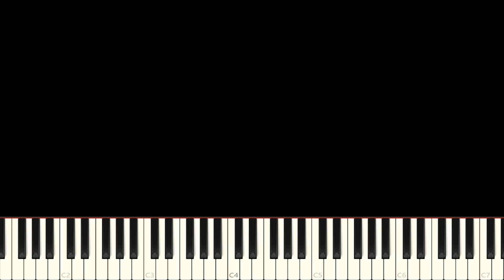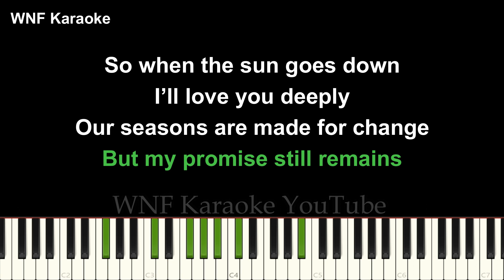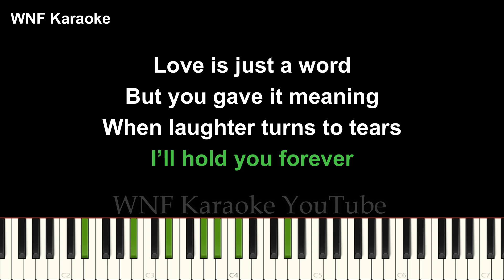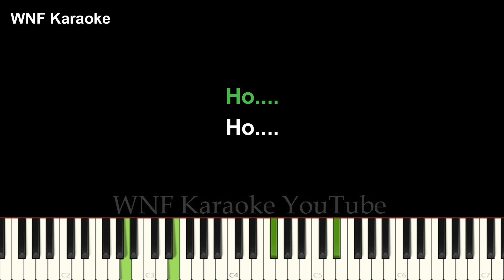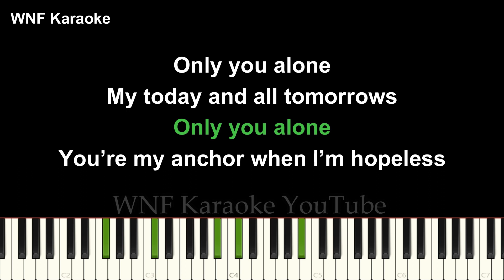ONLY YOU Karaoke Piano (ORIGINAL KEY) - Sidney Mohede & Andi Rianto